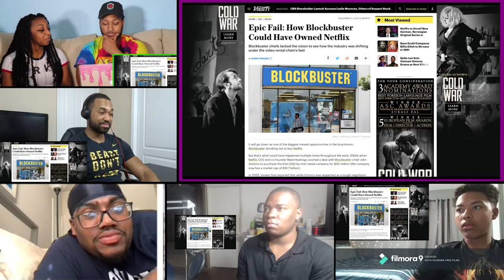My Blockbuster Video Stories by sWooZie Reactions Mashup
Hi guys, This is our reactions mashup on "My Blockbuster Video Stories by sWooZie".